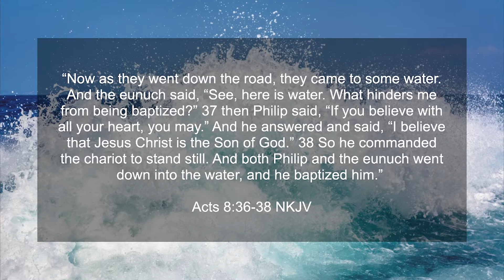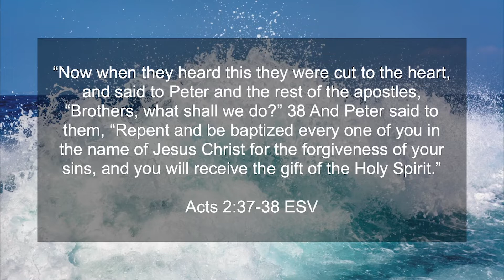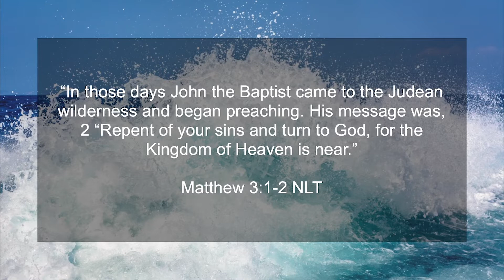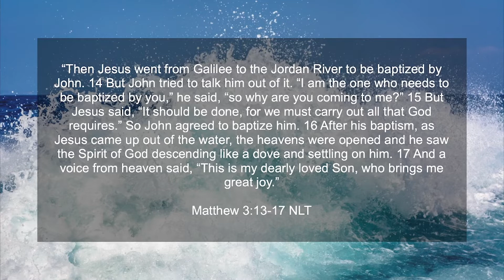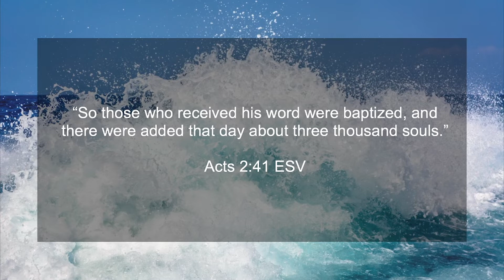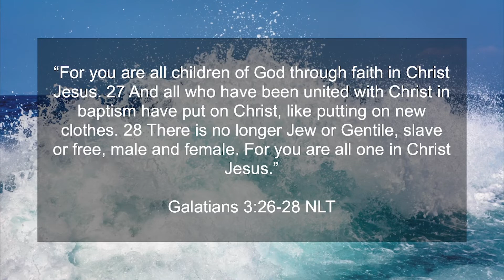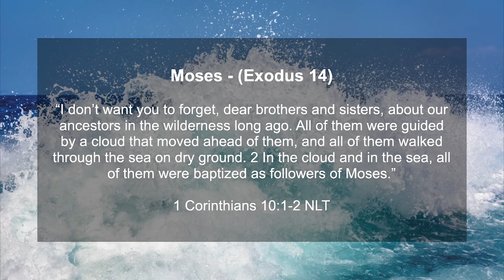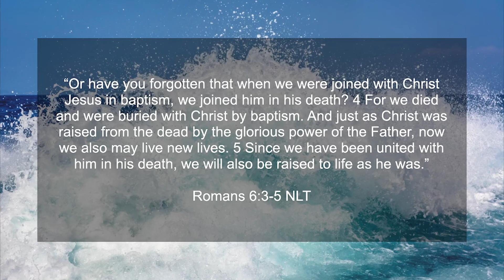Pastor Thomas West Sermon - June 12, 2022 - The Plunge - Baptism